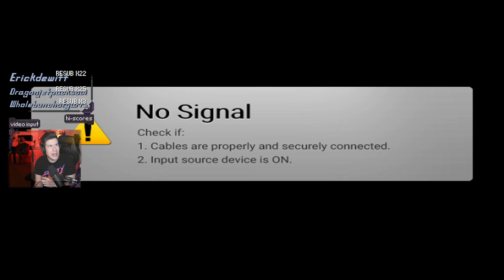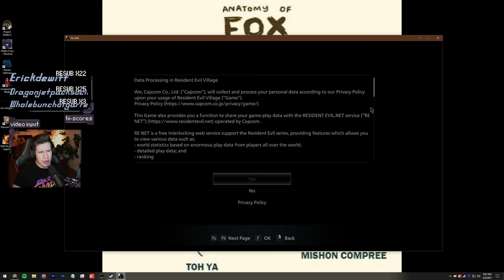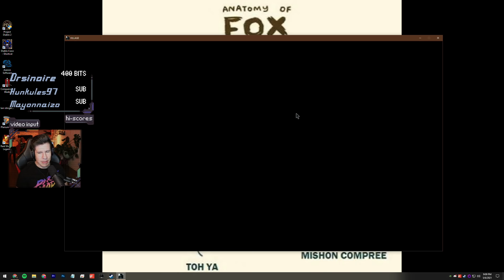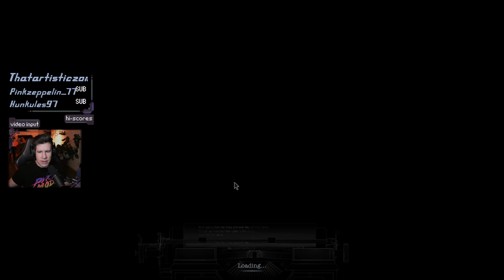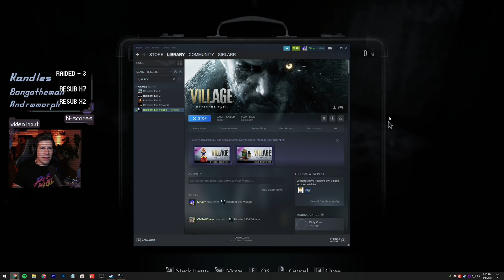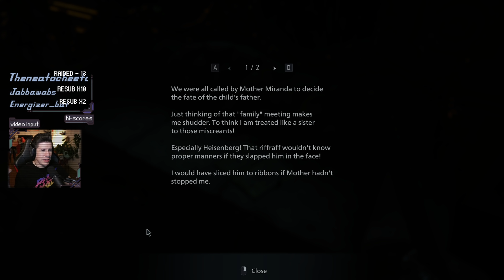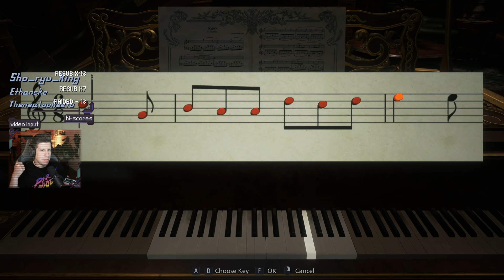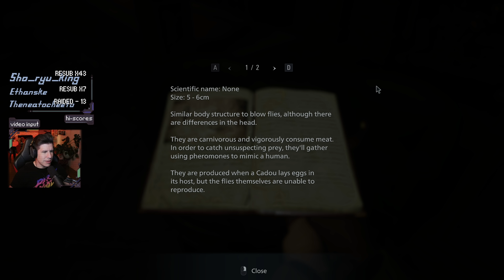The Ol' Florida Hello - Lawrence Plays Resident Evil 8 Village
Title & Thumbnail by: Chelsea Schneider
Recorded: May 6, 2021
Platform: PC